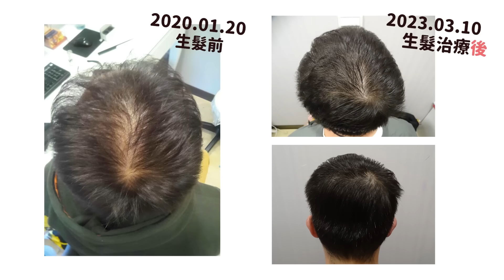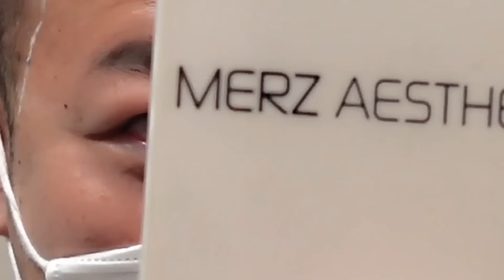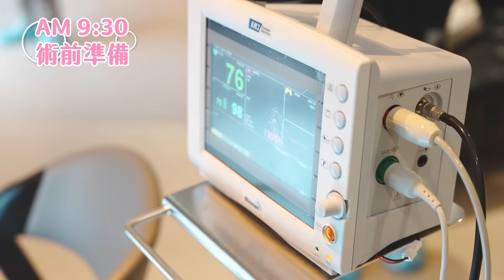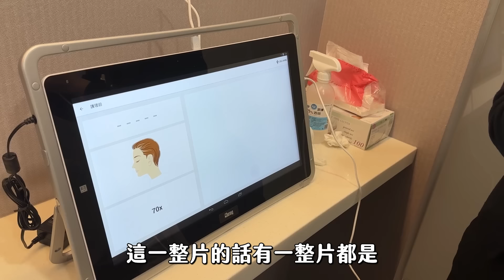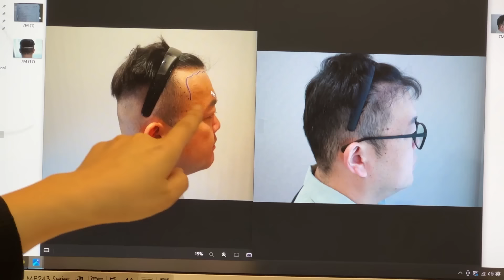【志銘做植髮手術！髮線變化超大！】志銘與狸貓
之前志銘對於髮際線慢慢往上這件事一直很困擾，去年五月終於決定做植髮手術，並紀錄下這一年的變化，才發現去年跟現在的髮量差異真的很大，植髮效果超明顯！（因為我們每天看，本來沒有太大的感覺，看到影片對比真的嚇到，也分享植髮的經驗給有需要的人參考啦～）

HH醫髮診所｜生植髮專家 落髮就來這邊檢測！

只要加入並輸入「志銘與狸貓」
就能獲得粉絲專案【 AI頭皮檢測+護理療程 】

【近期活動】

《黃阿瑪的後宮生活 X FANFANS粉粉》夾娃娃機主題店

【台北】Fun星球親子樂園（台北市松山區長春路357號）
【桃園】沙發馬鈴薯樂園（桃園市龍潭區聖亭路172號）
【高雄】沙發馬鈴薯樂園（高雄市鳳山區青年路二段317-2號）
各縣市還有12間店中店： （陸續更新）

第四本圖文漫畫《貓咪超有事4-夢之船》
瑪瑪商行搶先上架
本集收錄夢之船的完結篇喔～
此次也有搭配新年紅包的組合！

※以上連結皆有送【限量首波隨書禮】黃阿瑪A6雙層L夾
（全4款，隨機贈送乙款，送完為止）

【7-ELEVEN 黃阿瑪主題店】
主題店開幕啦～
買咖啡就可以獲得本店限定的阿瑪CITY CAFE杯！
店內還有很多東西可以拍照，歡迎來逛逛～
地址：
7-ELEVEN敦信門市（台北市大安區仁愛路四段122巷50號1樓）
7-ELEVEN健太門市（台中市北屯區太原路三段1138號）

詐騙經驗 募集中！

你曾經被詐騙過嗎？
或者你是經手過詐騙案件的檢警人員。

只要你願意分享詐騙的過程，
讓更多人知道詐騙手法及如何避免被騙
都可以投稿～

讓我們一起反詐騙吧！

志銘與狸貓的新系列『貓宅開箱』募集中！

你是一位為了貓咪改造住家的貓奴嗎？
你的貓宅空間有許多想法跟心得想跟大家分享嗎？
這個新企劃會開箱不同格局、風格的養貓人家
不管你家空間是大是小，甚至是租屋，
只要你願意分享你家的貓宅空間規劃，都可以投稿～

《影片企劃 狸銘出宮到你家》

《最新商品》手機掛繩套組、萬用大滑鼠墊、達摩票卡零錢包